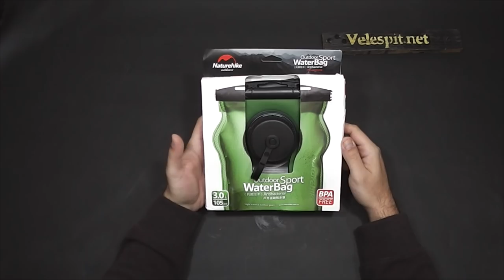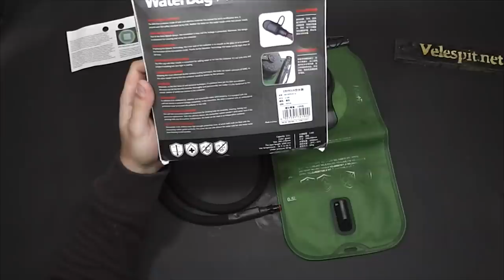Naturehike Su Çantası Kutu Açılışı ve Detayları | Ürün İnceleme | 10$ Su Çantası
Naturehike su çantası ( Camelbak ) kutu açılışını ve ürün incelemesi yapıyoruz.

Bu su çantasını bize ünlü çin alışveris sitesi Banggoodyolladı. İncelemk ve satınalmak isteyenler için ürün linkni alta paylaşıyorum. Fiyatı ise yaklaşık 10$ civarında.

Ayrıca bu ürünü şanslı olan bir arkadaşıma vermek istiyorum. Bu su çantasına neden ihtiyacınız olduğunu yorumlar bölümüne yazarsanız en güzel yorumu değerendireceğim.

KAPANDI 14 ŞUBAT 2017
KAZANAN TALİHLİ ARKADAŞLARIN SONUÇLAR EN GEÇ 20 ŞUBAT TARİHİNDE BURADAN, WEBSİTEMİZDE İLGİLİ LİNKTEN VE CANLI YAYINDA  DUYURULACAKTIR. HERKESE KATLIMINDAN DOLAYI TEŞEKKÜR EDERİZ :)